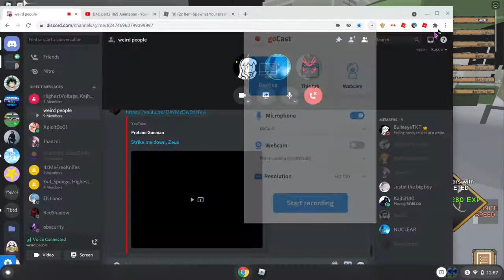Sptw speed hacker in yba (vid for mods)